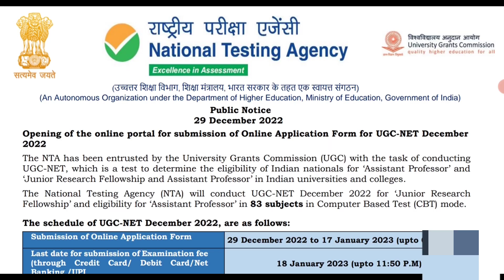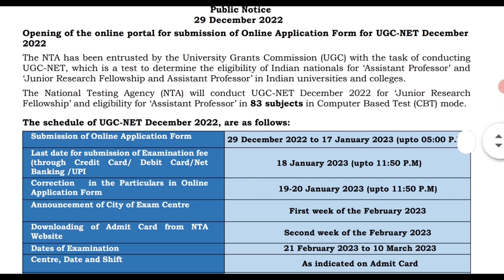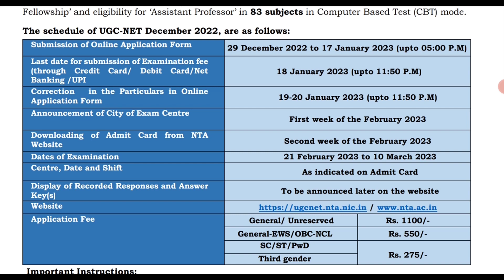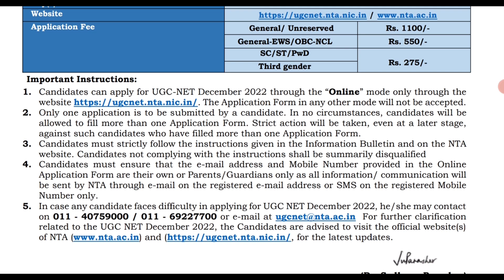UGC-NET 2022-23 exam date | official Notification, syllabus, application last date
official Notification -

ugc net in 2023
is ugc net date extended
ugc net new guidelines
ugc-net december 2020 cycle